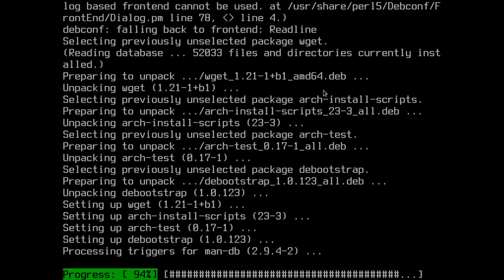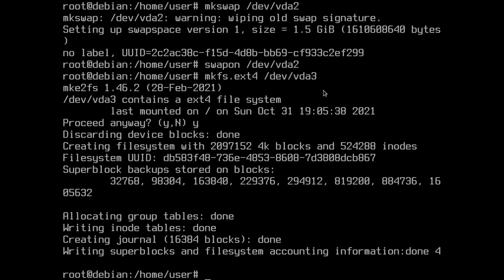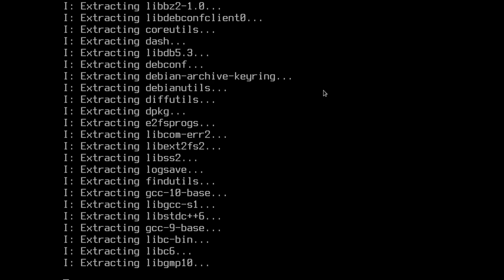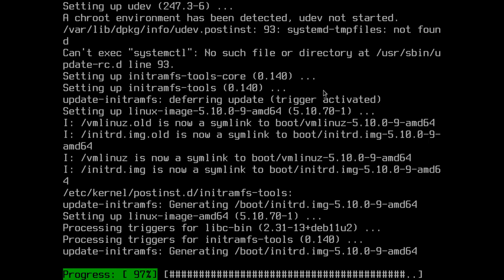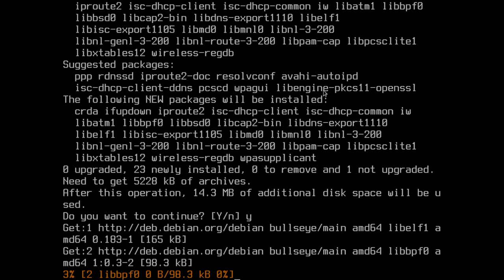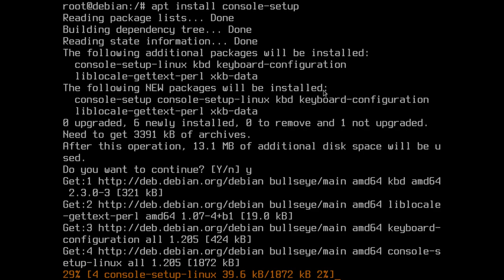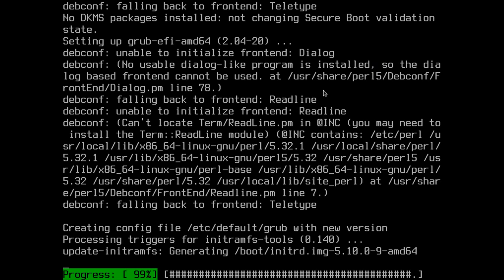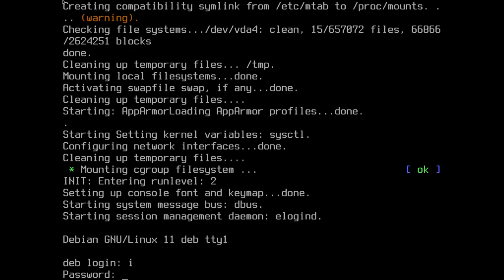Debian Debootstrap Install (UEFI)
Quick visual guide for a debootstrap install, with OpenRC as init, ifupdown for networking and doas instead of sudo.

Installation made in a virtual machine using KVM/QEMU and Virt-Manager.
Screen captured with ffmpeg.